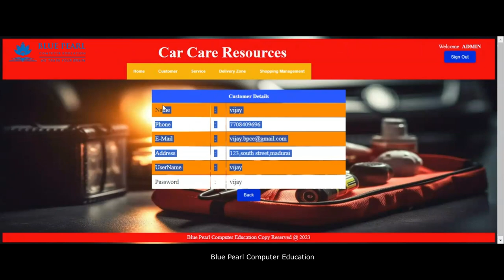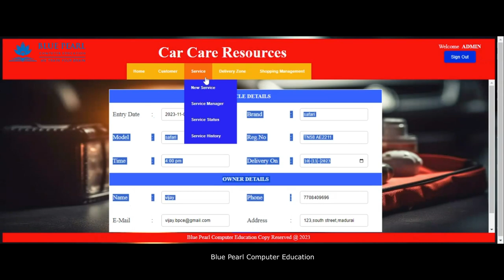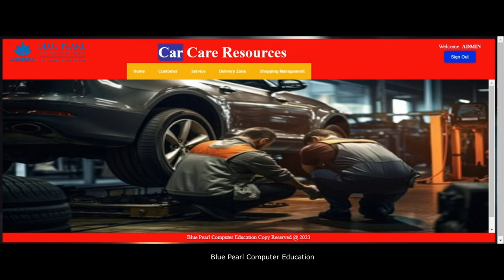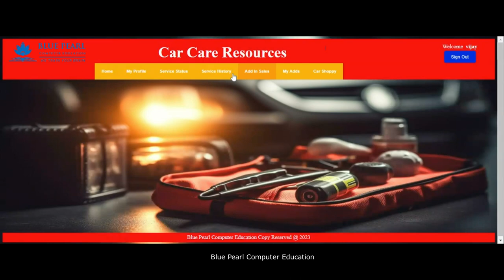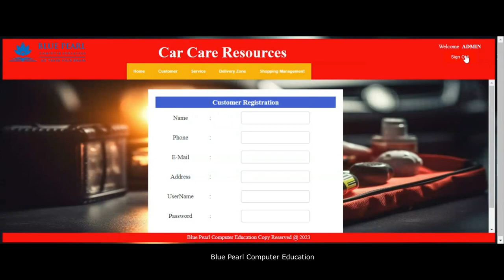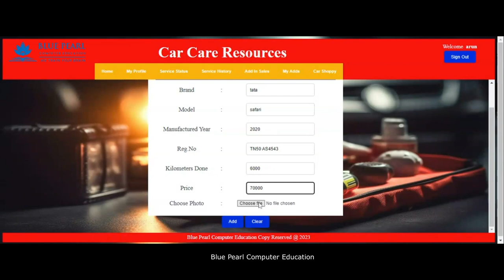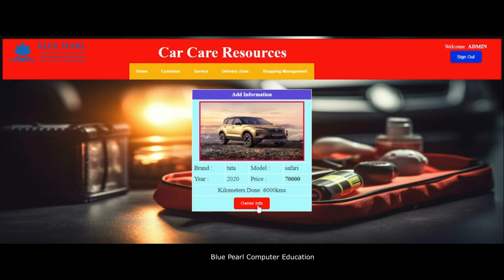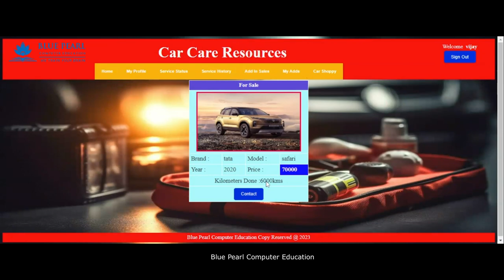Auto Guard CAR Care Solutions php mysql project finalyearproject in php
"How to build your final year project in PHP"
"PHP project examples for final year students"
"Final year project implementation in PHP"

"PHP project walkthrough for final year"
"Advanced PHP project for students"
"Final year project using PHP and MySQL"
"PHP project ideas and implementation"
"Creating a dynamic PHP project for final year"
"PHP project presentation for final year students"
"Coding your final year project in PHP"
"PHP web development for final year project"
"Final year project in PHP: Complete guide"
"PHP-based project development steps for students"
Final year project using PHP
PHP projects for students
PHP project ideas 2023
Step-by-step PHP project guide
PHP project development tutorial
Final year project demo in PHP
Best PHP project examples
PHP project implementation steps
PHP project walkthrough for beginners
Dynamic web projects in PHP
PHP project coding tutorial
Final year project explanation in PHP
Creating database-driven projects in PHP
PHP project demonstration for students
PHP project guidance and tips
Advanced PHP project for final year
Complete PHP project tutorial
Designing a final year project in PHP
PHP project showcase for students
Practical PHP project for learners
PHP project building process
Innovative PHP project ideas
Developing web applications in PHP
Final year project presentation using PHP
PHP-based project development steps
PHP project construction guide
Final year project coding in PHP
PHP project development insights
Exploring PHP project concepts
Final year project creation with PHP
PHP project examples and explanation
PHP project tutorial for students
PHP project architecture explained
Building functional PHP projects
Final year project development using PHP
PHP project components explained
PHP project creation journey
Step-by-step PHP project creation
Final year project planning in PHP
Creating interactive projects in PHP
Understanding PHP project fundamentals
PHP project workflow explained
Developing scalable PHP projects
PHP project essentials for students
PHP project design considerations
Crafting user-friendly PHP projects
PHP project debugging techniques
Final year project success with PHP

We are very active profiles on social media.